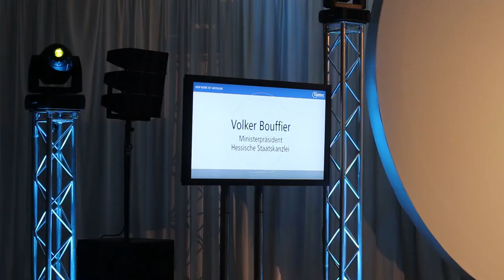Tantec - New Home Of Tantalum Opening Ceremony